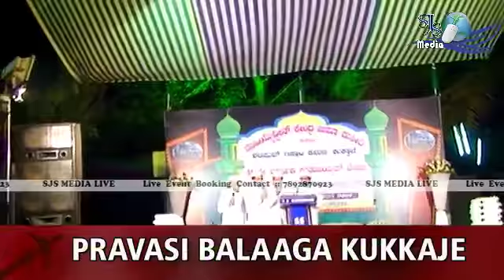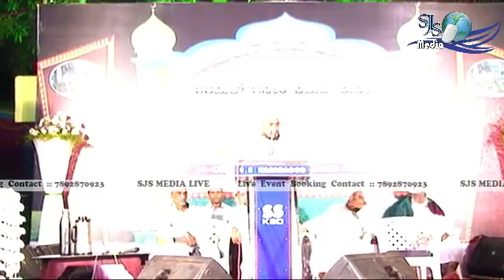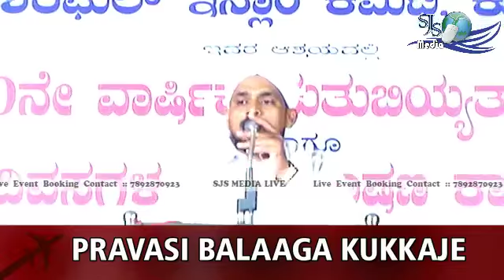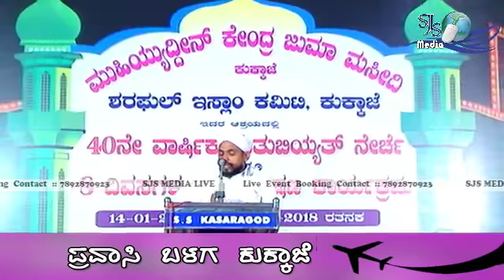ASHRAF FAIZY KODAGU @ 40th KUTHUBIYYATH ANNIVERSERY M.J.M KUKKAJE 17/01/18